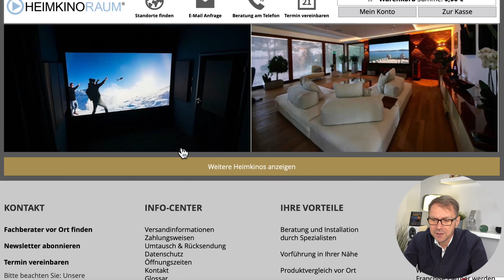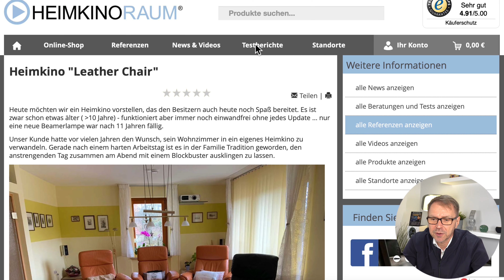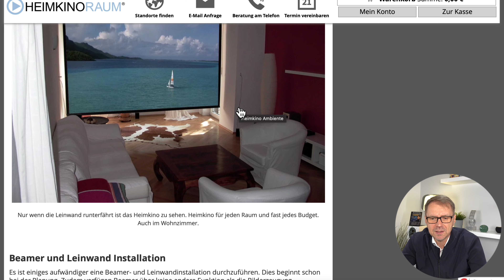Star Wars muss auf die Leinwand im Heimkino!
Star Wars erleben wie im Kino ? Das geht natürlich nur in einem Heimkino.

Nur dort kann man die Filme in der Qualität geniessen, die sie verdienen. Jürgen Bürtsch nimmt euch auf eine kleine Reise durch die Star Wars Verfilmungen früherer Jahre, die man in atemberaubender Qualität auf DVD oder BluRay am besten in einem Heimkino geniessen kann. HEIMKINORAUM Heimkino Star Wars